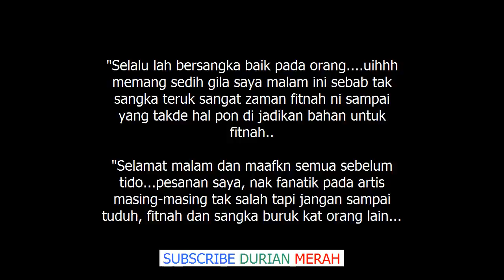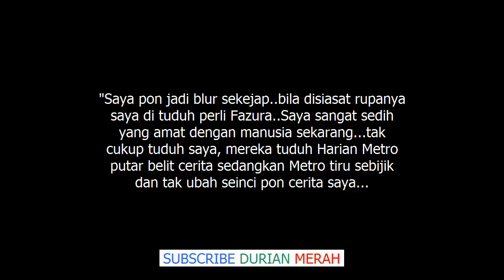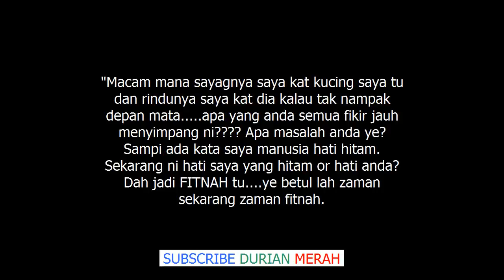Sindir Perli Fazura & Fattah, Rita Rudaini Tampil Dedah Perkara Sebenar